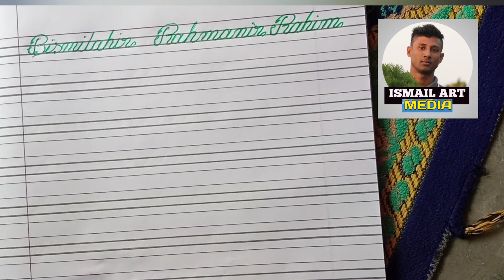How to write english small letter in Five lines || cursive writing a to e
in this video you want learn how to write english small a to e use five line. this is easy and simple way to learn cursive small letters you can try it - thanks